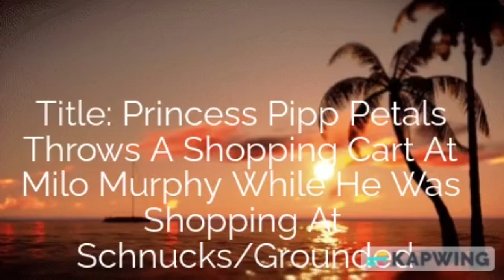Princess Pipp Petals Throws A Shopping Cart At Milo Murphy While He Was Shopping Here At Schnucks/GD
Inspired By: @StarHunter2K4, @Willamblidge6509, @dalococider, And @PatrickTheVideoCreator62404Sr

The User I Added In This Video Is @dasonicmanbeta5384